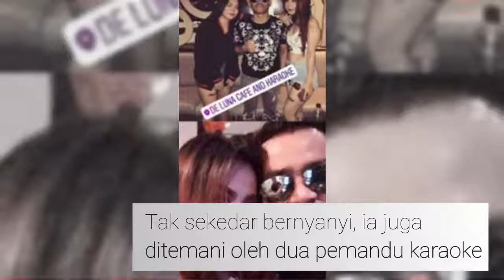Pernah DITUDING SELINGKUH, Penyanyi Ini Justru Semakin Mesra dengan Istri